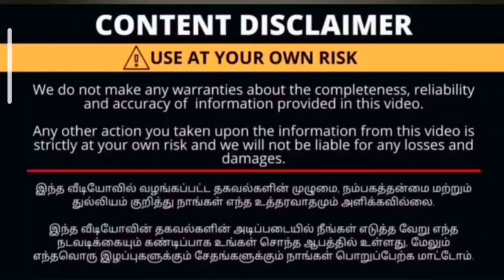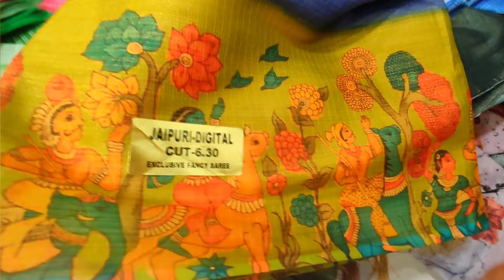SreeDevi Textiles,cbe. dailywear & office wear sarees.jaipuri digital print,Georgette,chiffon,cotton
SreeDevi Textiles
crosscut road
gandhipuram
coimbatore
Tamilnadu